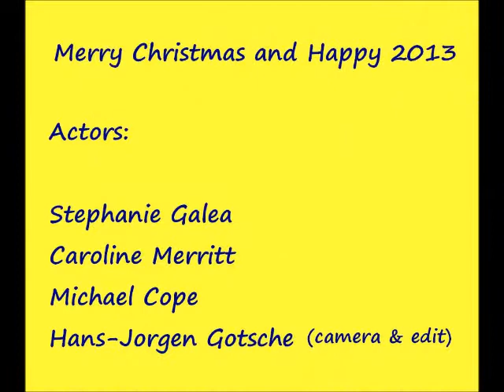Steffie Xmas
The week before Christmas - Stephanie Galea with her happy customers in the hair-salon in Mellieha, Malta.